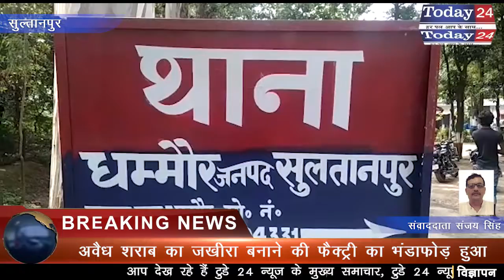अवैध शराब का जखीरा बनाने की फैक्ट्री का भंडाफोड़ हुआ | Today24